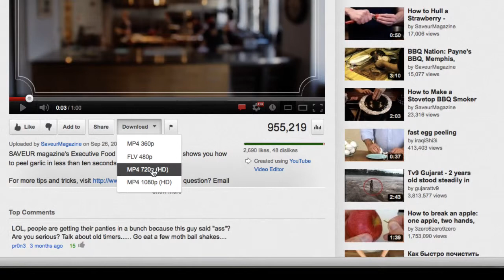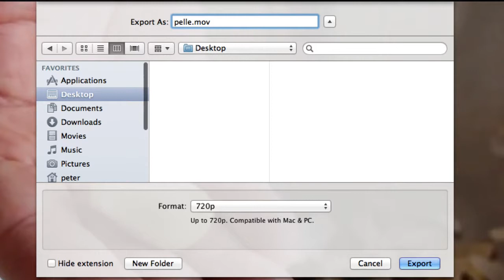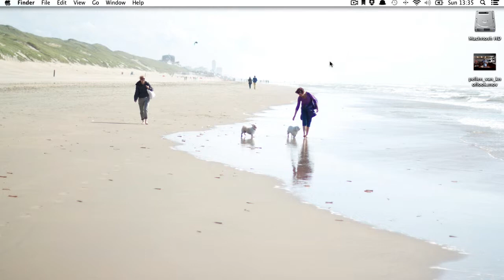Hoe knip je een filmpje op maat met Quicktime?